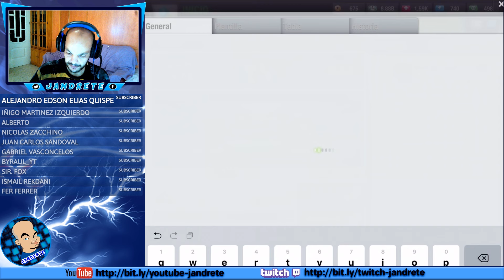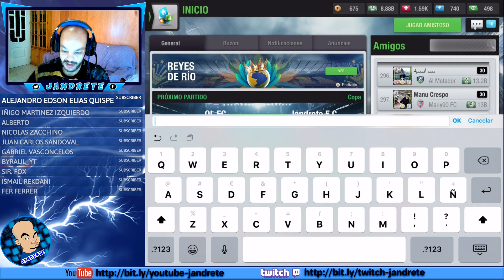Top Eleven |Copa Jandrete | Cuartos de final, Solo quedan 8